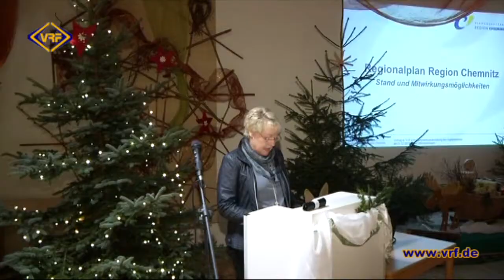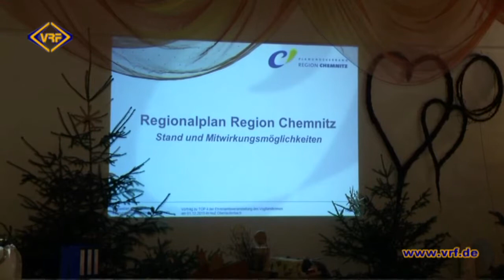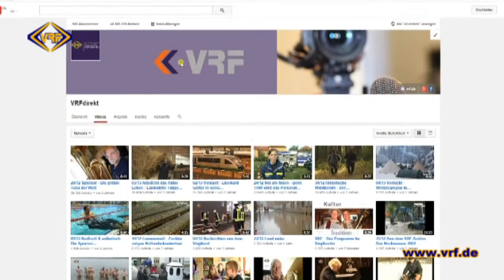49/15 Vogtland AKTUELL vom 02. Dezember 2015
Unsere heutigen Nachrichten:

Plauener Bahn-Streik abgewendet
Asyl-Dialog geht in nächste Runde
Angriff auf Flüchtlinge in Plauen
Letzter Behindertenbeirat für Anneliese Ring
Landrat ist neuer Präsident der EUREGIO EGRENSIS
Junge Frau bei Plauener Wohnungsbrand verletzt
Vogtländischer Tannenbaum schmückt Verteidigungsministerium
Vogtlandkreis würdigt seine Tierschützer